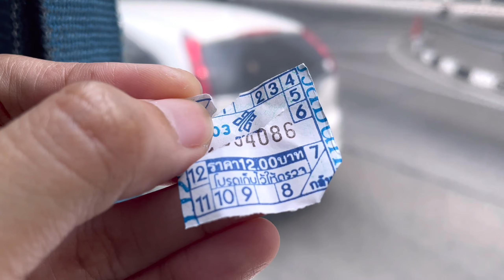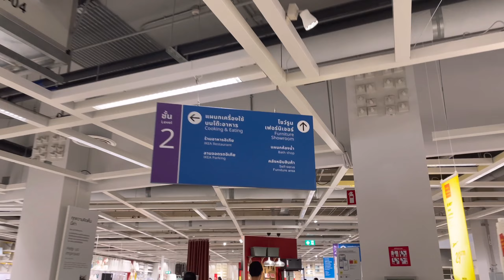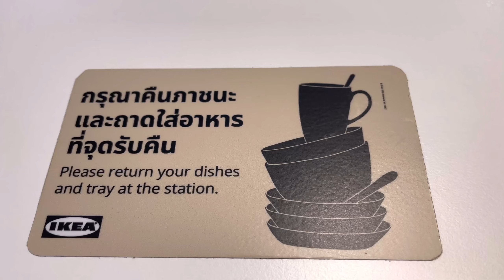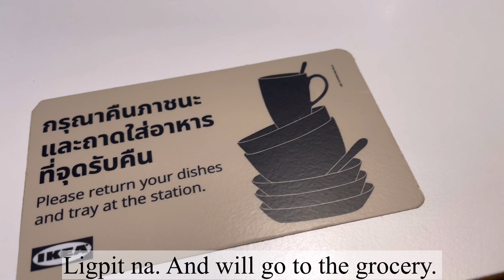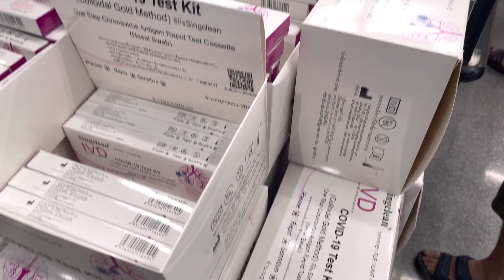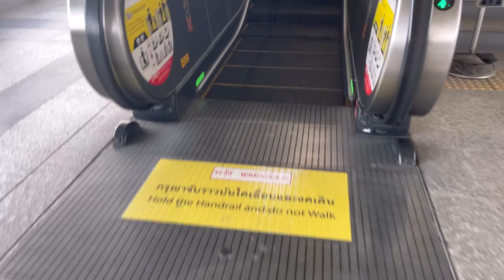TGIF | A day in the life | IKEA | Thailand vlog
I’m back with another a day in the life video! Hope you’ll watch it!

Cheers! 🤗